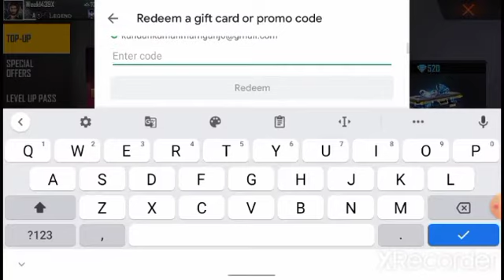free fire 4000 ke redeem code